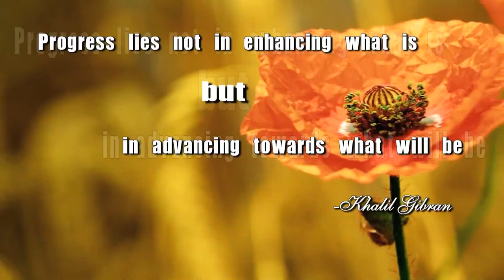ORIX | DOCUMENTARY FILM